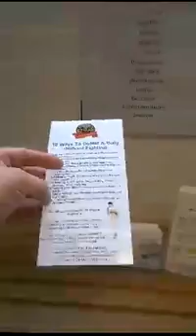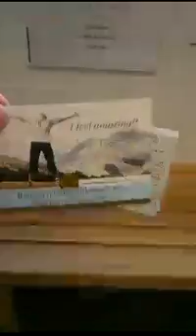Leaflets to Aid your Training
We've produced a series of leaflets to help aid your training, available now in reception.